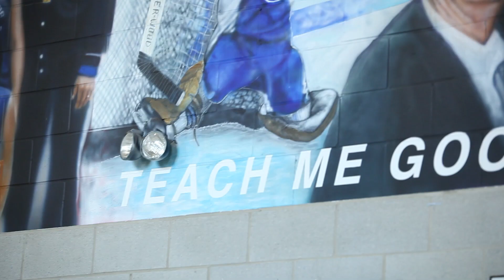Faith in Our Future - Ontario's Catholic Schools: Madeline Ellapola, Student Trustee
Faith in Our Future is a promotion that celebrates the distinctive contributions of Ontario's Catholic schools. Featured in this video is student Madeline Ellapola, a student trustee with the  Windsor-Essex Catholic District School Board.  In this video she shares her perspective on Catholic education and its meaning in her life and the life of her community.